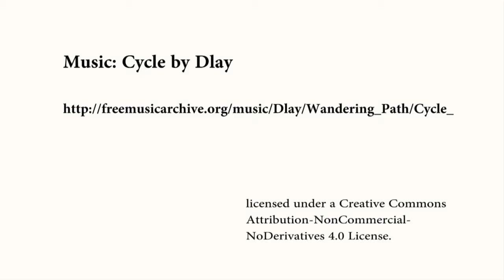St Kilda Town Hall - Toward Zero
Come on a journey around St Kilda Town Hall to learn all about the City of Port Phillip's efforts to move toward zero emissions.